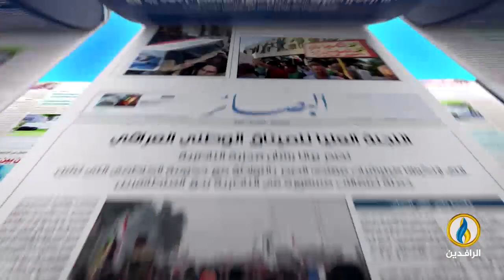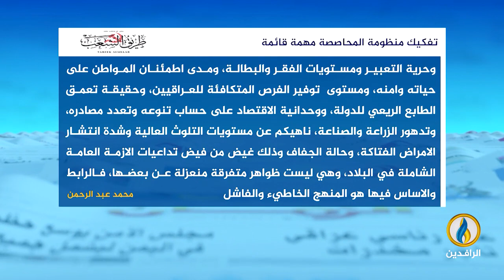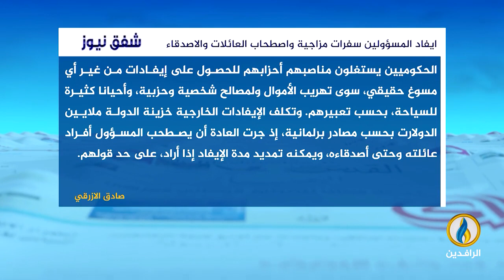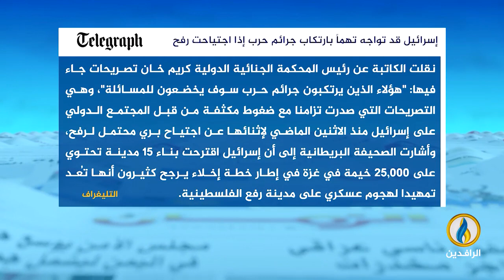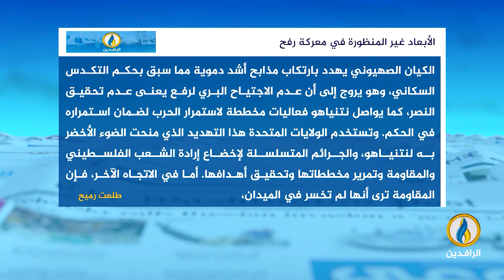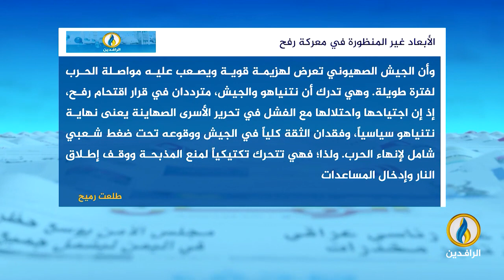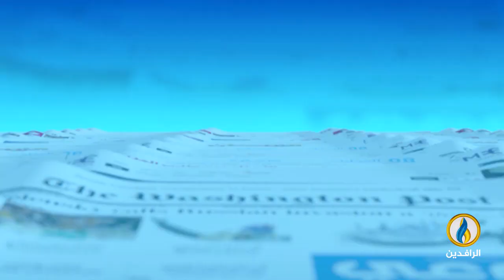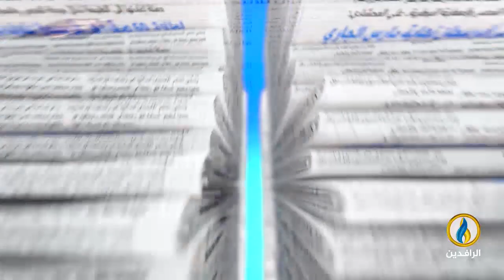صدى_الأقلام | 18- 2- 2024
تقديم:
نياز نهاد